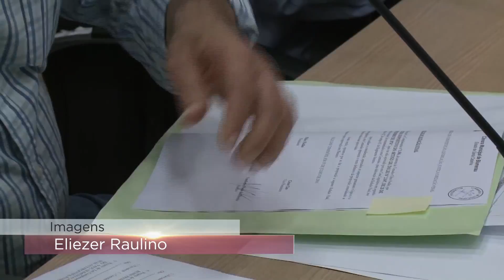TVL Notícias 02/11/2016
Vereadores parabenizam o prefeito Napoleão Bernardes e o presidente Mário Hildebrandt pela vitória nas urnas, no último domingo.
Finados, dia de visita aos cemitérios e celebrações especiais.
Sob nova presidência, CCJ analisa 5 proposta de lei.